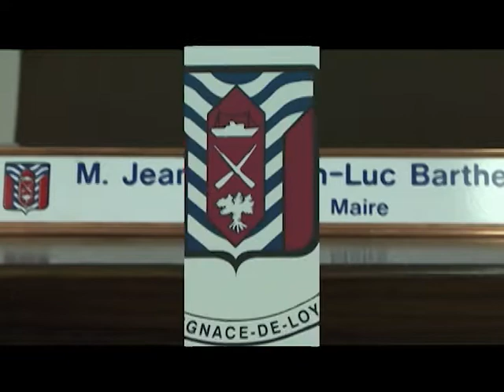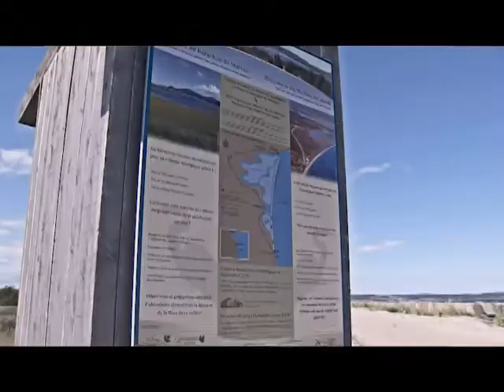Saint-Ignace vous- informe Juillet 2017